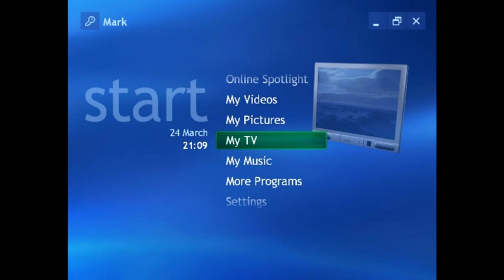Windows Media Center Sounds